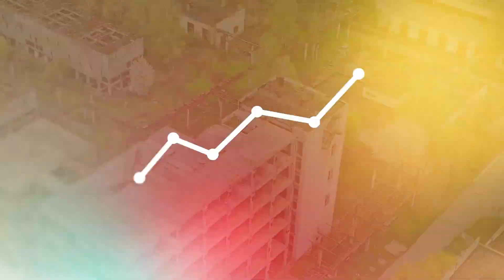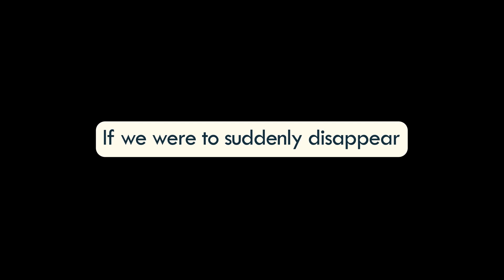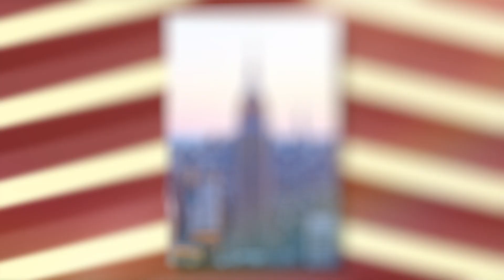What Would Happen If Humans Suddenly Disappeared?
If every human disappeared, homes would decay, animals would fend for themselves, and cities would revert back to nature. There would be no more pollution or hunting, but also no more farms or pets. Scientists would be able to find evidence of humans after 15-20,000 years.

Nature would regain supremacy on the planet without humans, and it is bound to begin with our homes. Without a human present to maintain them, houses made of wood would be eaten away by termites, creepers would find cracks and grow around them and water would seep inside through the roof, thus collapsing the wooden structure over time. Eventually, it would be as though the houses had never existed at all.